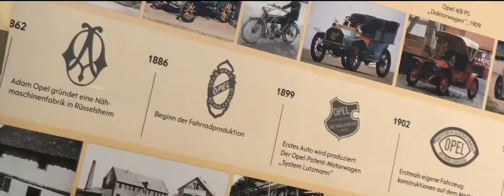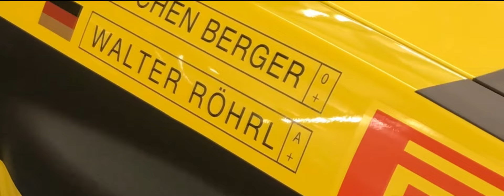NOT MY BEST EDIT! OPEL MUSEUM TOUR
My First video from Europe! I had signed up for the Opel factory tour but unfortunately you will only see the clips of their Museum as cameras were not allowed past this hall. Nevertheless, this video was not really filmed with any plan and was an on spot decision hence the poor filming quality. Let me know what you think of this video!